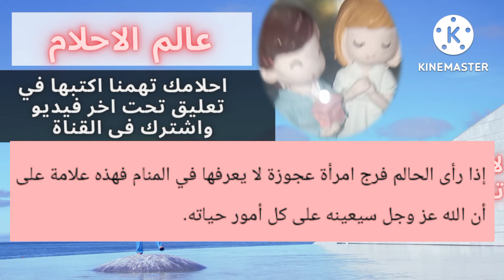تفسير رؤيه شعر العوره في المنام رؤيه شعر الفرج في المنام. ازاله شعر العانه في المنام للمرأه والرجل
تفسير رؤيه شعر العوره في المنام رؤيه شعر الفرج في المنام. ازاله شعر العانه في المنام للمرأه والرجلالسعويه#تفسير_الاحلام_المختصر#عدستي#تفسير_اللاحلام#صور#ضحك#كميرا#مضحك#نكت#عرب#دبي#تصويري#صوري#فوتو#المنام#الامرات#تركيا#صباح_الخير#شعر#حلم#saudi#تفسير_الاحلام_صوفيا_اسماعيل_ابن_سيرين_